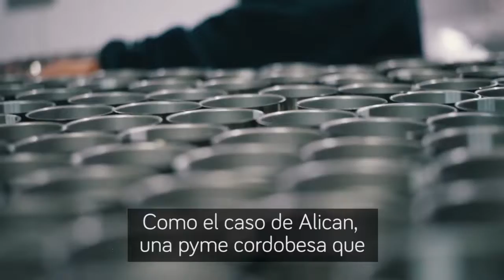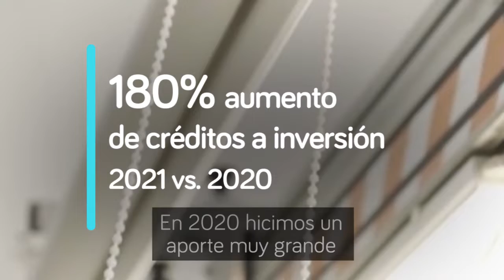BICE gestión 2021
Este año y siempre nuestro compromiso es con los sectores productivos que invierten, agregan valor y generan empleo.

Con cada crédito que damos, las pymes son más protagonistas de la recuperación económica y del desarrollo del país.